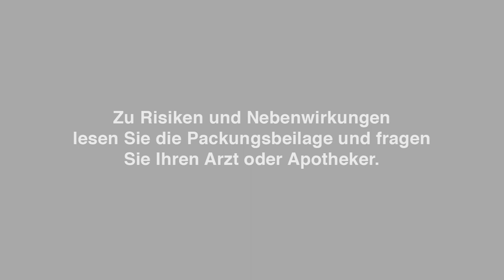LoranoPro - Hexal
TV Spot for Lorano